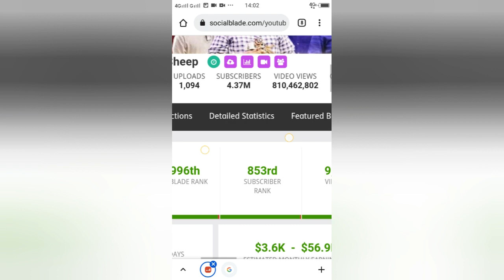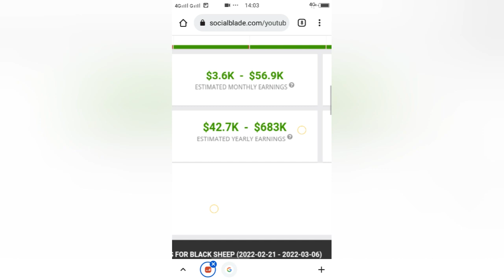Magkano Ang Youtube Sahod ni @Black Sheep l MrJhunTV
MrJhunTV